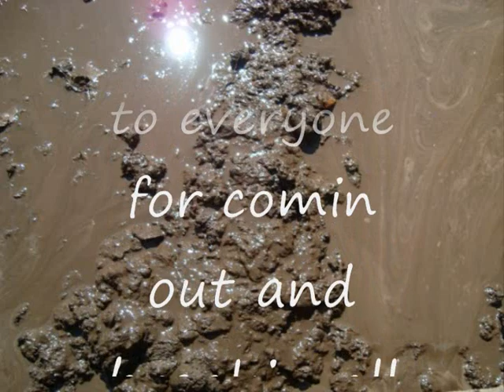"Knucklehead Films" mud boggin vt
first bog of the 2008 season at hoggs!